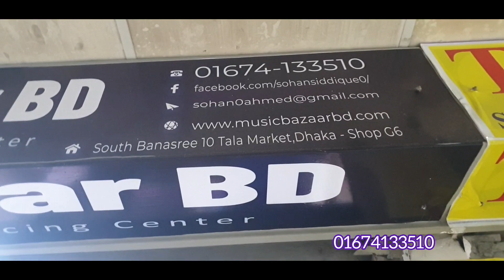PROTECT 01 PROBLEM SOLVED SONY MHC-GZX33 সিস্টেমটি সার্ভিসিং এর জন্য নিয়ে আসেন ডেমরা মাতুয়াইল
PROTECT 01
PROBLEM  SOLVE
SONY MHC-GZX33
 আজকের সিস্টেমটি সার্ভিসিং এর জন্য  নিয়ে আসেন  ডেমরা মাতুয়াইল  থেকে  সিস্টেমটি ফুল রেডি করে ফেললাম।  আমরা সব ধরনের সাউন্ড সিস্টেম  সেল কেনা বেছা এক্সচেঞ্জ এবং সারভিছিং  করে থাকি।
আমাদের ঠিকানা সাউথ বনস্রি ১০ তালা মার্কেট।

CALL FOR SERVICING
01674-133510